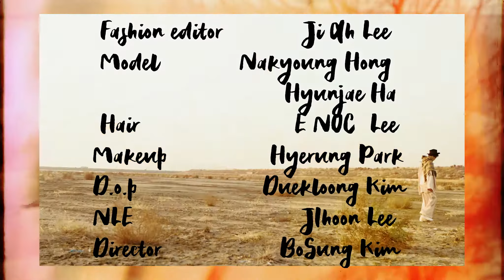VOGUE korea Fashion Film 2018 March "West and girls"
play studio
We are 'fashion beauty' photography experts and film makers.

PLAY STUDIO is a media art studio that makes advertisements with high-fashion and beauty.
It offers One-spot Service with experts from Planning, Filming to Post editing. Studios located in Seocho, Seoul.

플레이스튜디오는 하이패션과 뷰티를 전문으로 하는 미디어 아트 스튜디오입니다.

 / play__studio

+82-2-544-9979